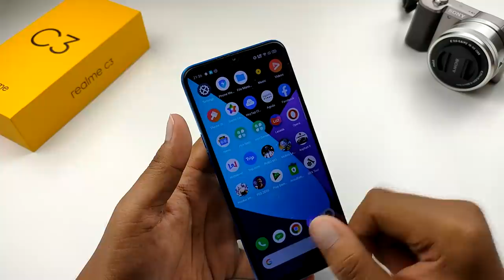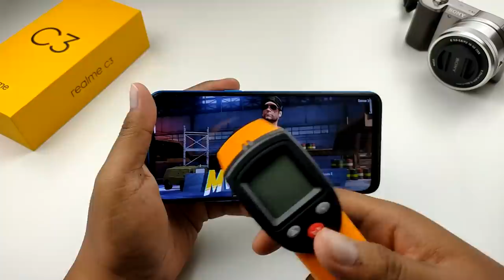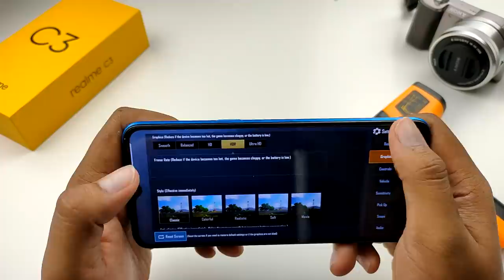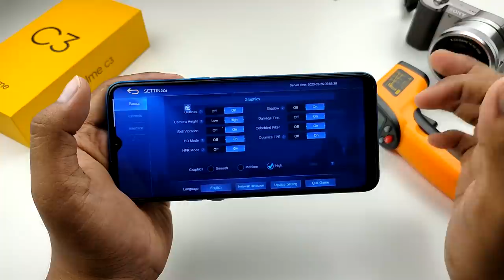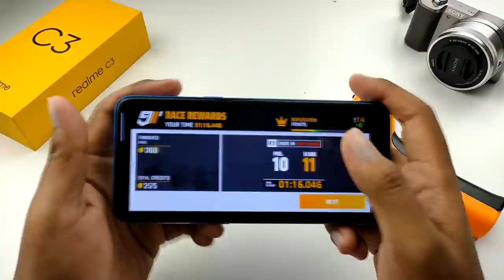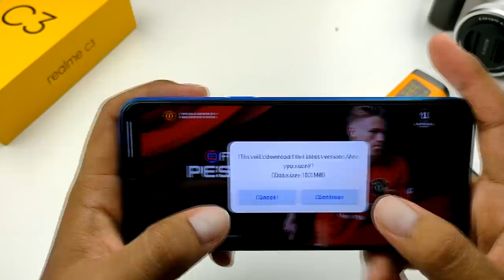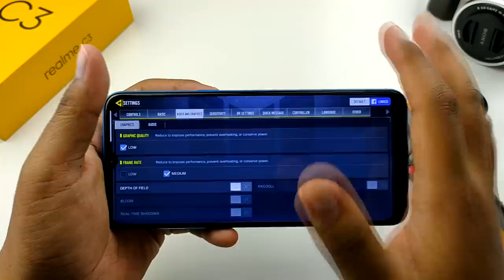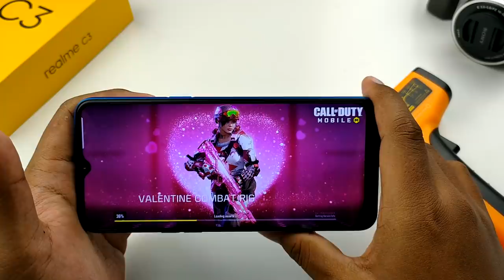[GAMING] REALME C3 ,Phone Bawah RM500 Terbaik Untuk GAMING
Phone terbaik setakat ini,tiada tandingan untuk gaming dibawah RM500 ialah REALME C3.Tak percaya? Tonton video ni dulu,Saya ada test pelbagai jenis GAME dekat sini